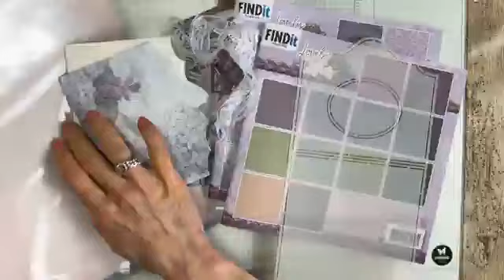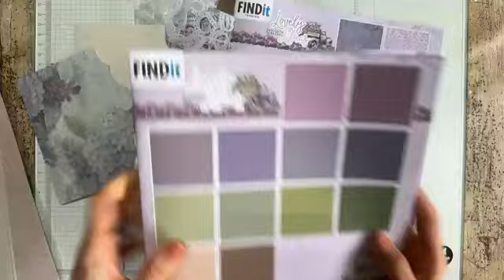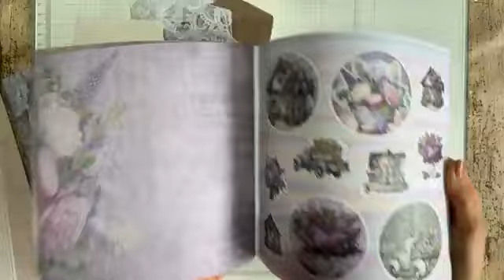FBLive - Lovely Liliacs door Jenine - 1 juni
Tijdens deze uitzending maakt Jenine een creatie met Lovely Liliacs van Berries Beauties.